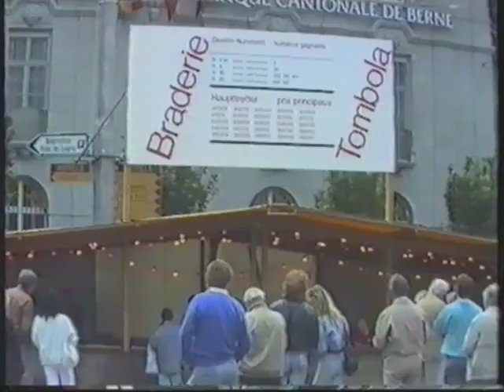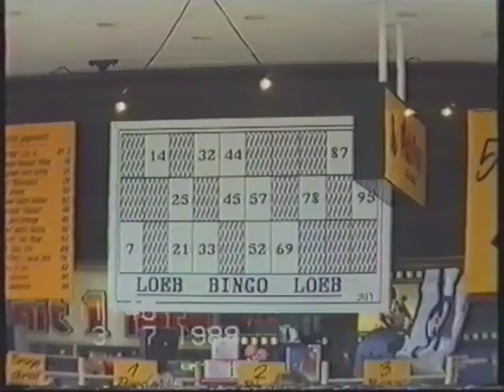1988-07-03 - Braderie - Bienne